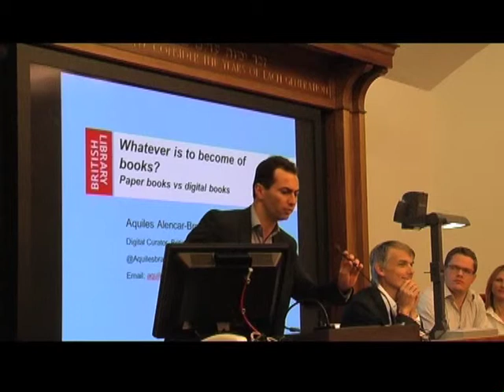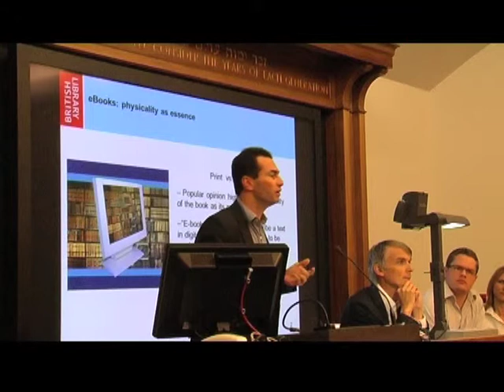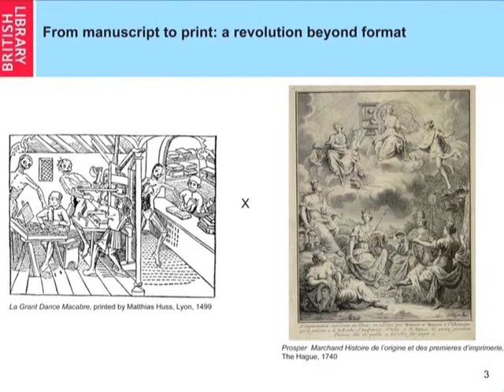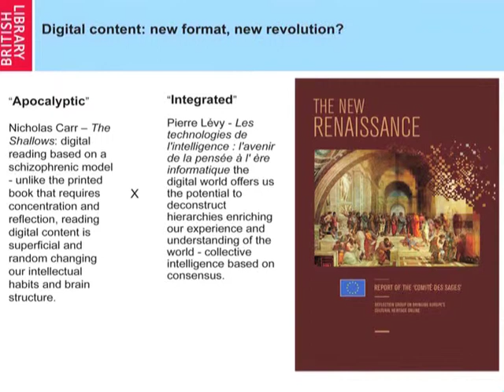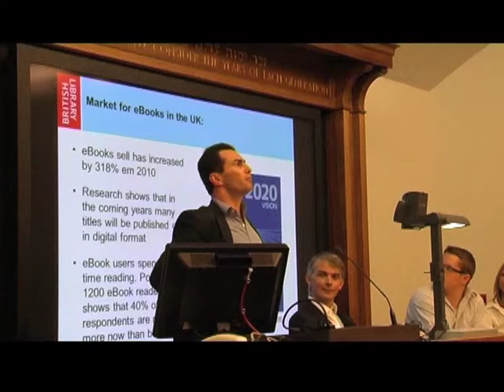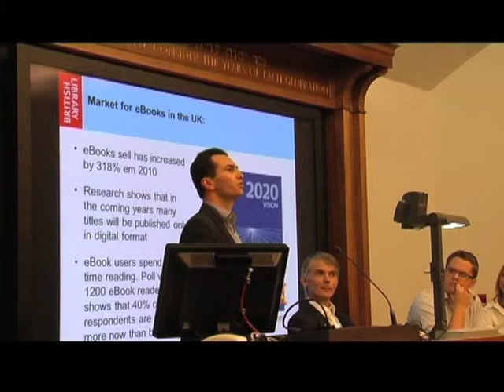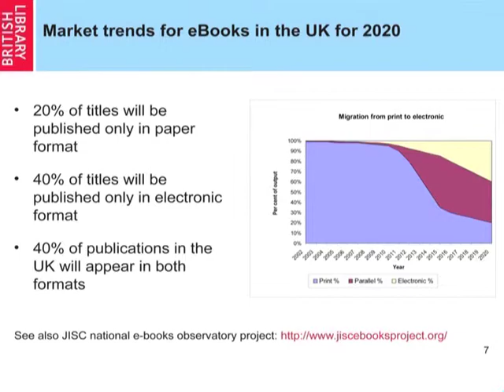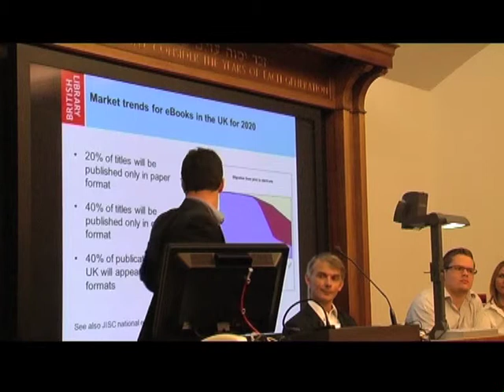Story of Books LDF11: The British Library Pt 1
The British Library has taken the lead, nationally and internationally, in aiming to overcome the challenges of collecting, preserving and providing contemporary and long term access to the world's digital knowledge. The Library's strategic vision is to 'provide both physical and digital access to world-class information where and when people need it'. During the last years Library has developed a number of partnerships and business models to drive forward mass digitisation and create a valuable and enduring resource for researchers and the public alike.

Dr. Aquiles Alencar Brayner is a Digital Curator at the British Library, managing digitisation projects, implementation of digital resources and development of e-research tools. He is a member of the peer review committee for the ESRC (Economic and Social Sciences Research Council) and the author of Literature of the Senses (Lambert Academic Publishing, 2009).